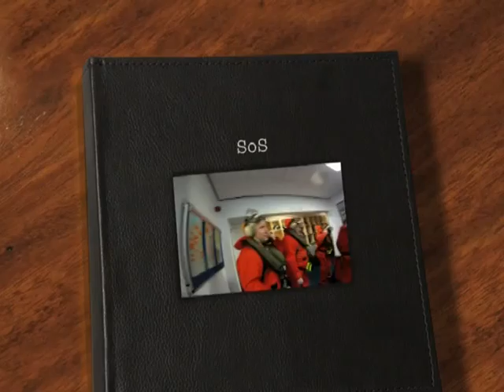RNLI SOS Day - Torbay 2011 - Part 1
Six members of the RNLI Torbay Lifeboat Crew taking part in a training exercise with 771 Squadron and the Isles of Scilly - St Mary's Lifeboat. All part of the 2011 SOS Day Challenge to visit the 23 lifeboat stations in Devon and Cornwall in 24 hours (well almost). A personal record by Crew  Member Richard Burden